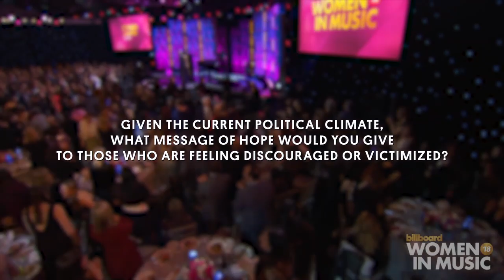Executives of the Year Share Messages of Hope at WIM 2018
Backstage at Billboard's 2018 Women in Music event, Executives of the Year Danielle Aguirre, Dina LaPolt, Jacqueline Charlesworth and Susan Genco share messages of hope.